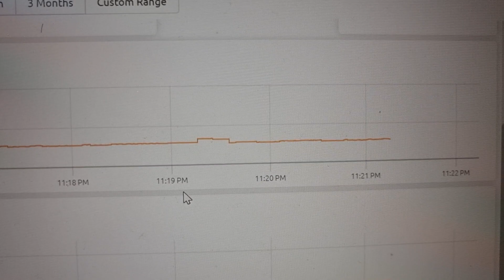12 January 2022(2)